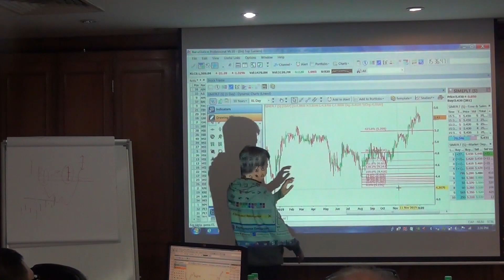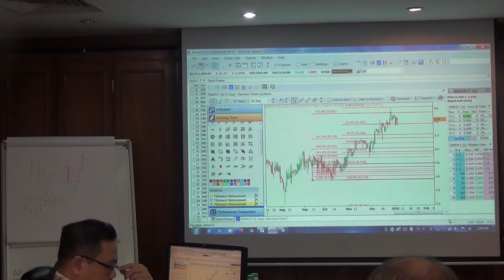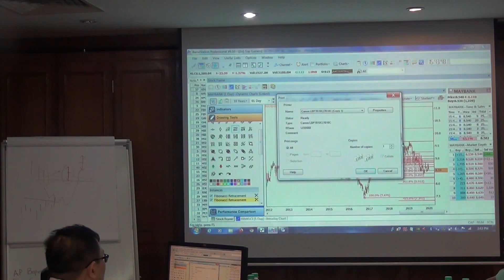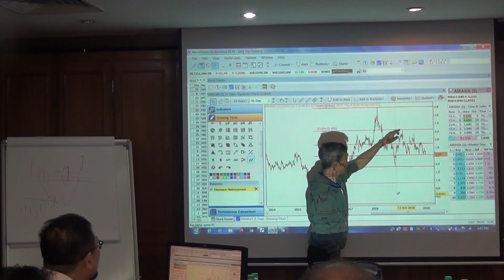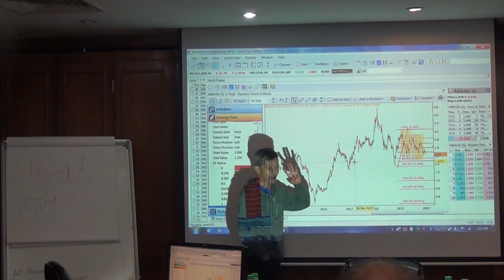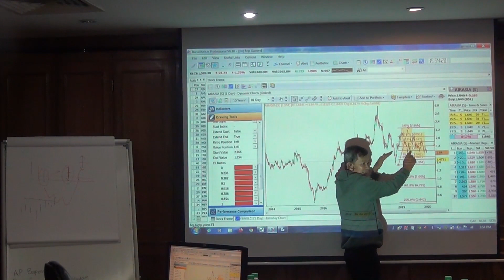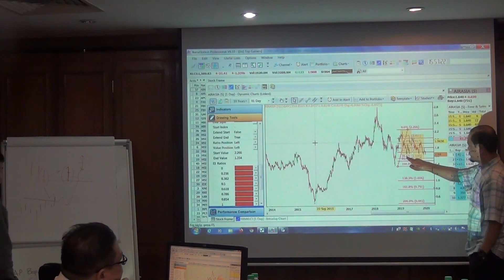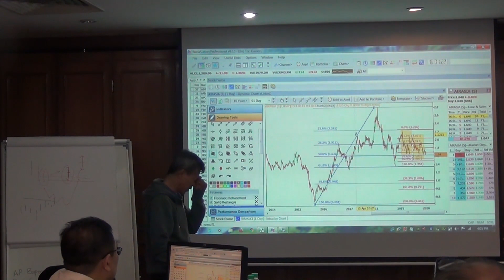Class Abang Ngah - Market Review Day 2 Part 10